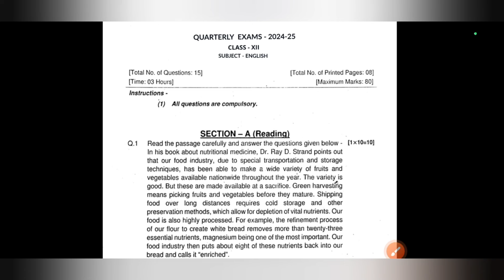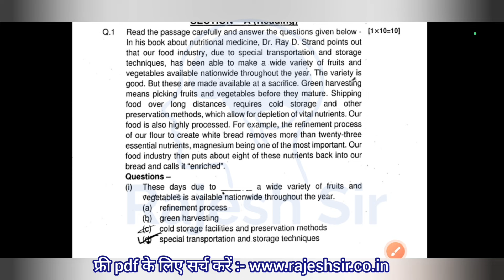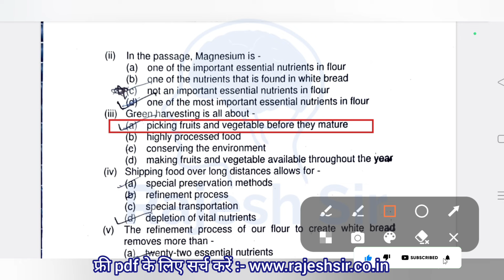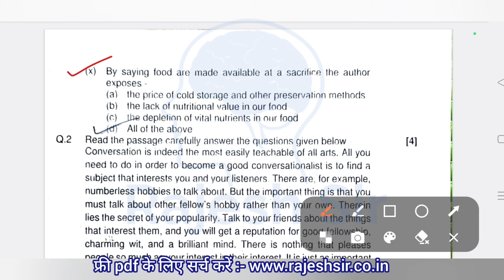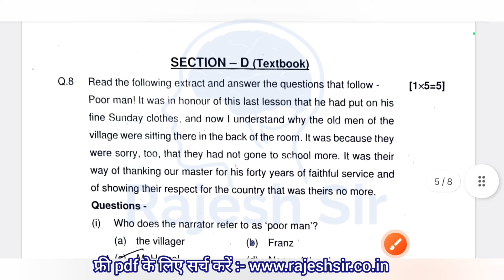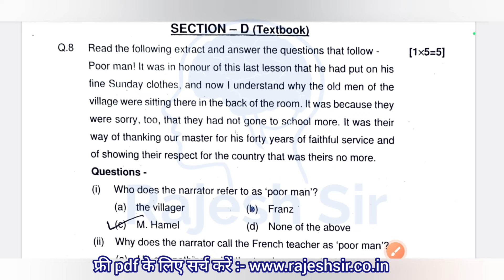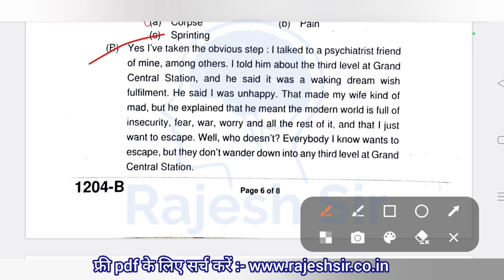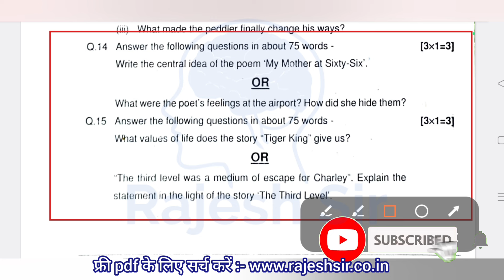100% असली कक्षा 12 अंग्रेजी त्रैमासिक परीक्षा 2024 / class 12th English trimasik paper 2024 mp board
त्रैमासिक परीक्षा 2024 25 कक्षा 12 अंग्रेजी पेपर

कक्षा 12 अंग्रेजी पेपर त्रैमासिक परीक्षा पेपर 2024

त्रैमासिक परीक्षा पेपर 2024 कक्षा 12वीं अंग्रेजी

कक्षा 12वीं अंग्रेजी त्रैमासिक परीक्षा पेपर 2024

त्रैमासिक परीक्षा 2024 कक्षा 12वीं अंग्रेजी पेपर

एमपी त्रैमासिक परीक्षा 2024 कक्षा 12वीं अंग्रेजी

class 12th English trimasik pariksha paper 2024 25 / कक्षा 12वीं हिंदी त्रैमासिक परीक्षा पेपर 2024

(1) class 12th English trimasik paper

(3) class 12th English trimasik Pariksha

(5) kaksha 12 english ka trimasik paper

(6) english class 12th trimasik paper

(9) 12th class english ka trimasik paper

(10) kakskha barahnvi english trimasik